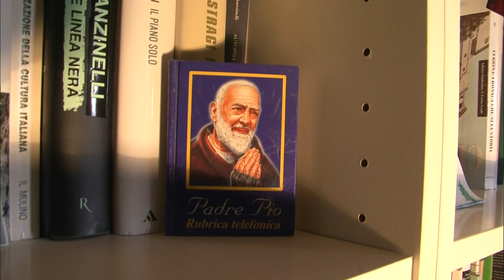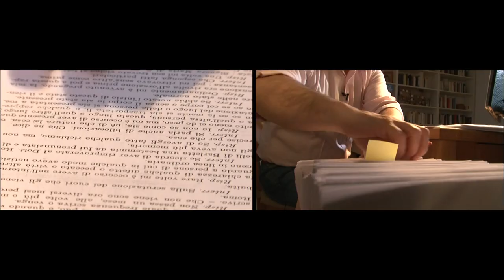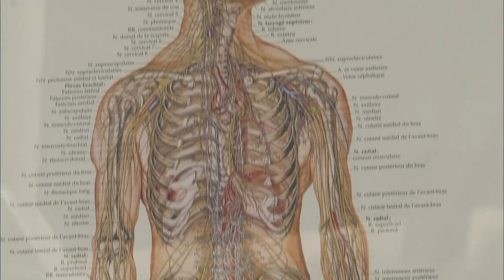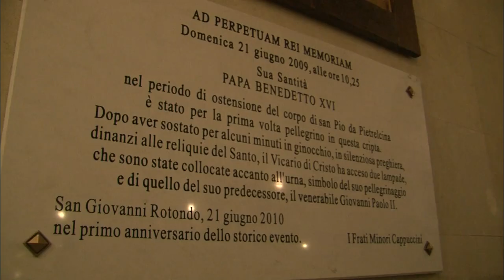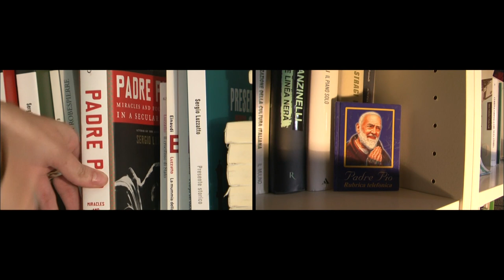Ce prêtre est immortel !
Un prêtre dans l'autre vie, son corps reste intact !